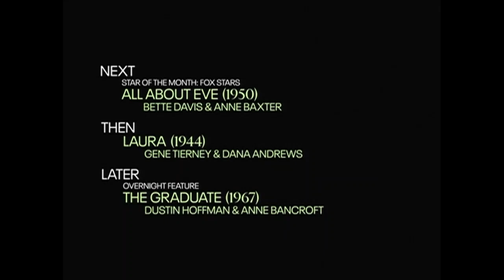TCM Comments on Gentlemen Prefer Blondes (1953)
Star of the Month: FOX Stars